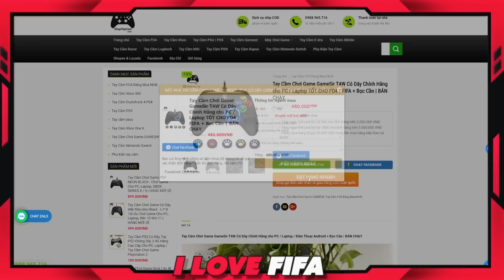TOP Đội Hình Barca Khủng Nhất FO4 2023: 18000 Tỷ Với RÔ BÉO ICON +5, MESSI TOTY +5 & HENRY ICON +5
FO4 FIFA ONLINE 4 TOP Đội Hình Barca Khủng Nhất FO4 2023: 18000 Tỷ Với RÔ BÉO ICON +5, MESSI TOTY +5 & HENRY ICON +5 -team color đội hình barca barcelona hay mạnh khỏe khủng nhất fo4 với 18000 tỷ mới nhất tháng 02 2023 by ILF

🔶 Đặt Thịt Trâu Gác Bếp, Ẩm Thực Tây Bắc 🛒 Hotline/ Zalo: 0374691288 | Facebook